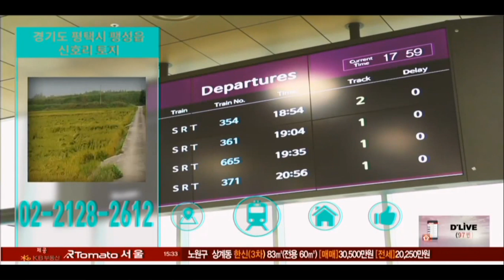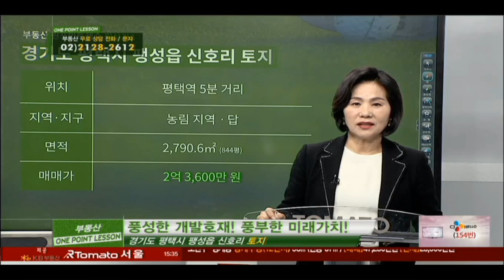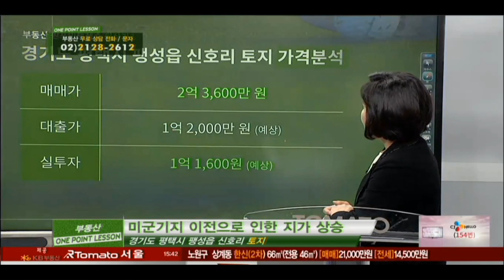부동산토마토TV 알토마토 rtomato 12/26(수) 부동산원포인트레슨 : 평택역에서 5분 거리 경기도 평택시 팽성읍 신호리 토지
채영애 대표(한국황토건축연구소)가 추천하는
원포인트 필살기 - 경기도 평택시 팽성읍 신호리 토지